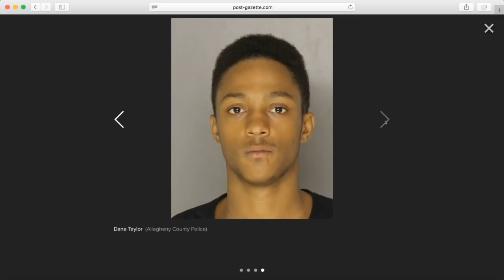3 charged in robbery, fatal shooting of Wilkinsburg mother.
A single mother of two young girls had just left work Thursday afternoon when she was shot and killed in what investigators believe was a robbery planned by one of her co-workers.

Keiauna Lynnette Davis, 27, was walking home about 2:50 p.m. after her shift at Dollar General had ended when she was fatally shot by a man who ambushed her on Laketon Road, Allegheny County police said.

Laya Whitley, 21, of East Hills, Dane J. Taylor, 21, of Swissvale, and Kaijin Scott, 23, of Turtle Creek, were charged in the slaying late Friday and have been arrested. In court documents, investigators detailed how Ms. Whitley, who worked with Ms. Davis at Dollar General, allegedly conspired with the two men to rob the 27-year-old of her $3,000 income tax refund.